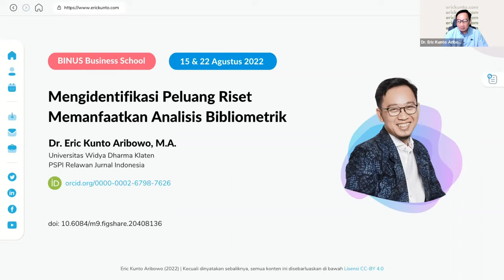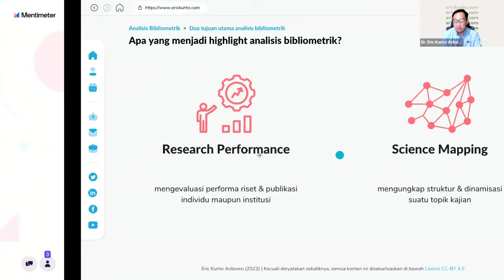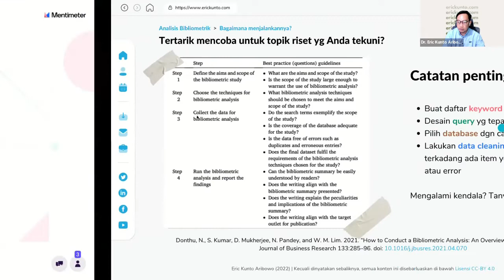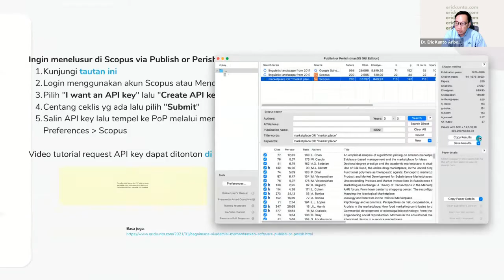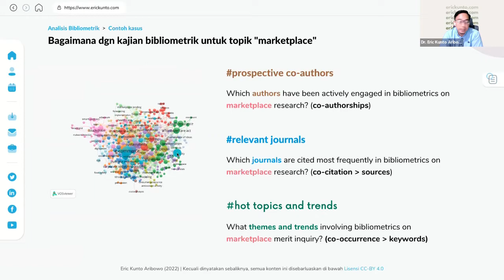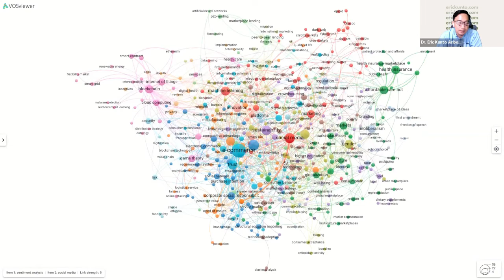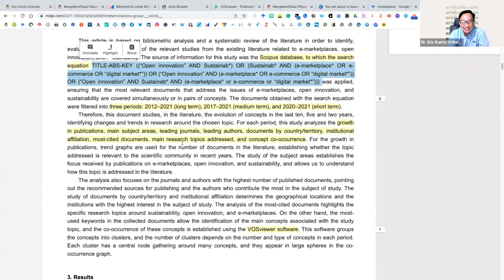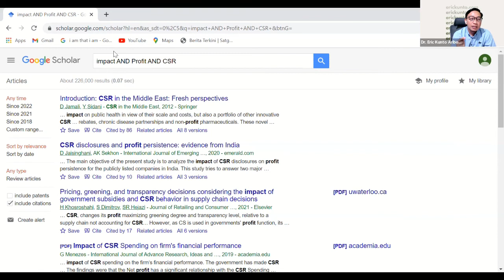Bibliometric Analysis with BBS MM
Discussion with Dr. Eric Kunto Aribowo
from Universitas Widya Dharma Klaten

Topic of Discussion: Bibliometric Analysis

Agenda:
- Sharing Knowledge
- Discussion
- Q&A Session & Dissecting Paper

Date of Event: Tuesday, 30 August 2022